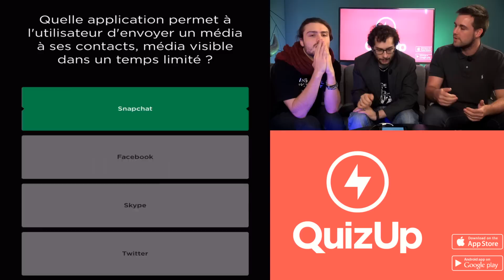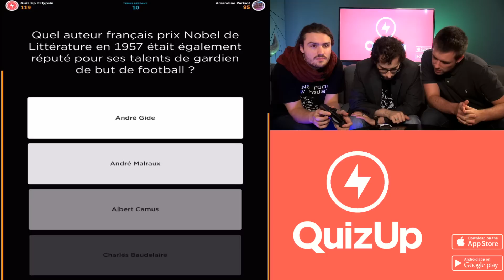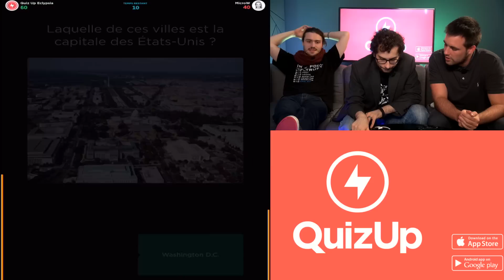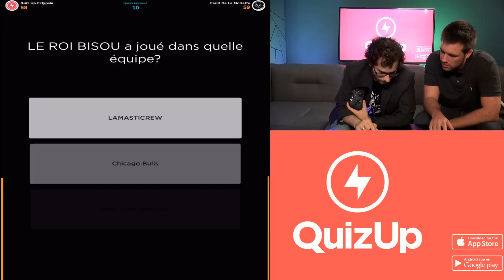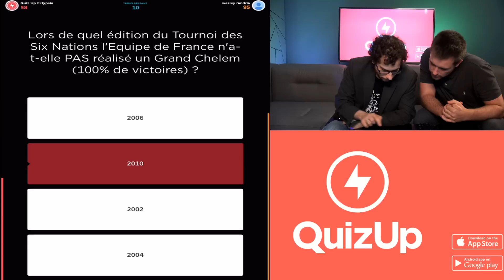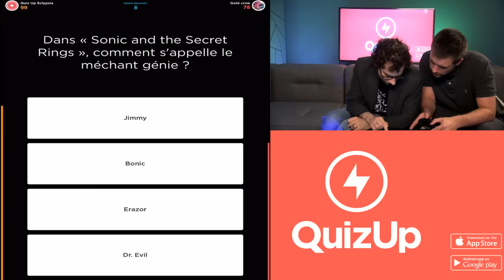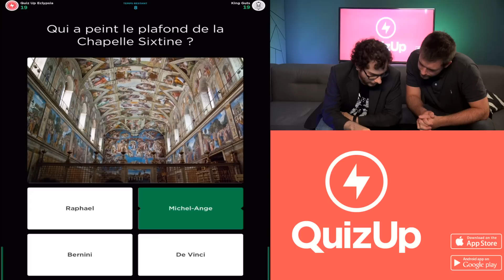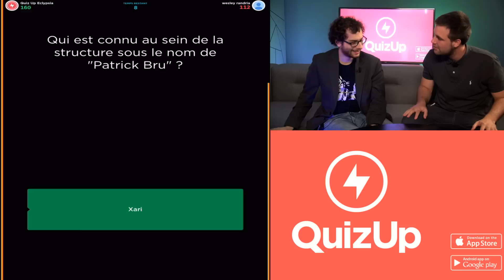QuizUp #10 | Trouvez les drapeaux, Réseaux sociaux...